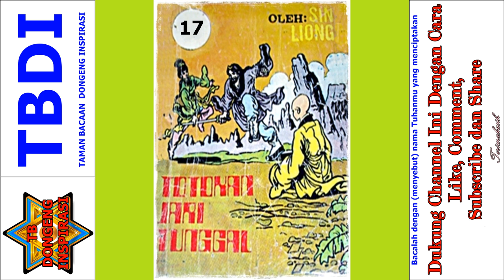Seri Cerita Silat Totokan Jari Tunggal Jilid 17